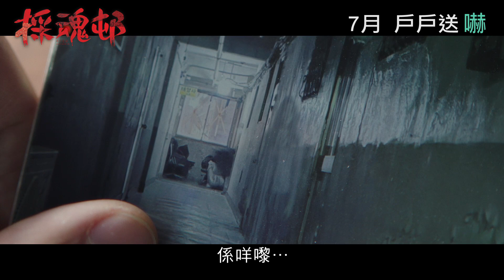【韓式港味驚慄】《採魂邨》7月29日 戶戶送嚇│괴기맨숀 Ghost Mansion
7月29日　戶戶送嚇

★韓式港味驚慄 心寒靈異直逼《見鬼》
★寫實風格打造另類驚典　恐懼潛藏家居日常
★預告片3日破70萬觀看次數及1萬留言

驚慄片越是貼近生活，越有心寒恐怖的後勁。韓國驚慄創意新作《採魂邨》（괴기맨숀 Ghost Mansion）在公開預告後短短3日，已獲超過70萬觀看次數及引爆1萬則留言，被傳媒喻為今夏恐怖片的黑馬！

《採魂邨》銳意要觀眾由戲院內嚇到戲院外，大膽揉合了港味驚慄，從大眾日常生活切入，在每個人都會遇過的居家怪事之中滲入靈異元素，恐怖程度直逼港產同類經典《見鬼》！深夜聽到的樓層噪音、電梯中遇到的詭異怪人、甚至牆上的霉跡……原來都可以是凶靈纏身的先兆；電影中的大樓間格和走廊等亦和香港屋邨十分相似，睇完這幾個充滿生活感的詭異故事之後……你甚至未必夠膽返屋企！

除了決心打造出寫實風格的另類驚慄片，《採魂邨》亦「魂」集韓國多位偶像派、實力派演員：由剛退伍復出的《完美的妻子》型男 盛駿，夥搭人氣劇集《天空城堡》金寶羅、《Voice聲命線2》金洪波、女團「Girl’s Day」隊長 朴素珍、《惡之花》徐賢宇、《梨泰院Class》元賢俊、《青春紀錄》李昌勳等，群星合力炮製韓國影視又一創意「驚」艷作。

★疑童噪音 電梯怪客
★屍藏霉菌 塞渠噩髮
★詭異日常 侵蝕住戶魂魄

長期凶至的出租屋邨「光林公寓」有一個傳聞：「只要一入去就會有可怕的事發生！」網絡恐怖漫畫家智宇（盛駿 飾）為求交稿，膽粗粗走到這棟神秘大廈取材。從管理員口中得知，這裡原來發生過嚴重火災，許多小孩因而慘死，此後便開始出現多宗離奇的詭異事件；更心寒的是，多名住客遇上怪事之後都會人間蒸發，彷彿被這棟公寓吞噬一樣。隨著智宇越來越接近公寓的恐怖真相，女友多海（金寶羅 飾）開始察覺不妥…
深夜的樓層噪音、電梯中的怪人……你我都經歷過的詭異日常，原來都可以是凶靈纏身的先兆！

上映日期：7月29日
導演：趙巴倫
主演：盛駿、金寶羅、金洪波
級別：待定
片長：待定
語言：韓語（中英文字幕）
片種：恐怖